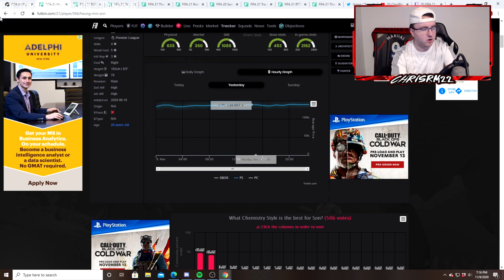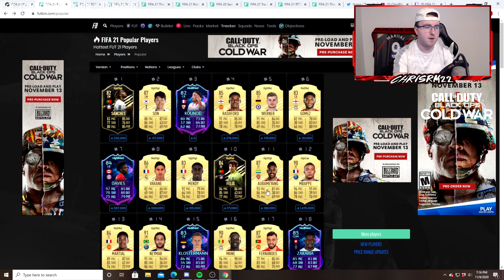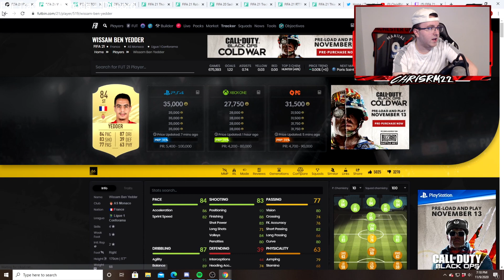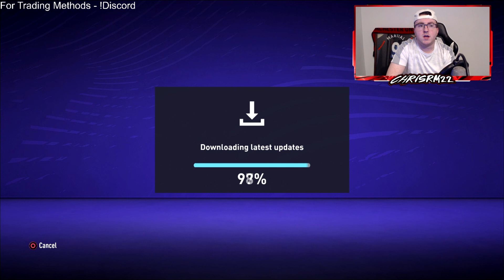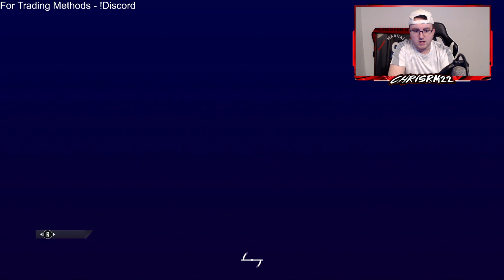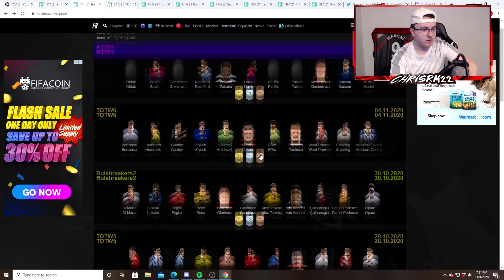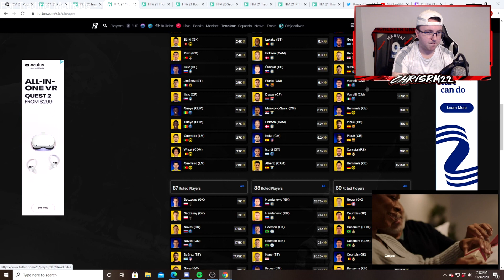WHAT TO BUY/INVEST IN IF WE SEE PANIC SELLING FOR THE NEW EUROPA LEAGUE CARDS? FIFA 21